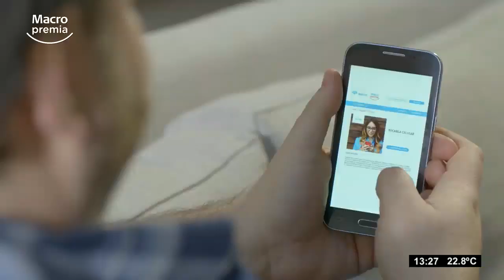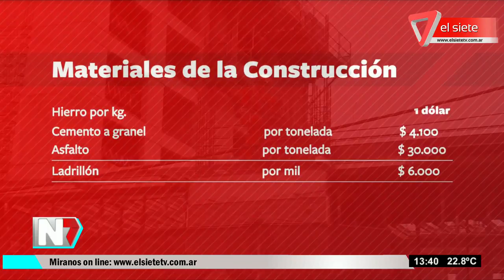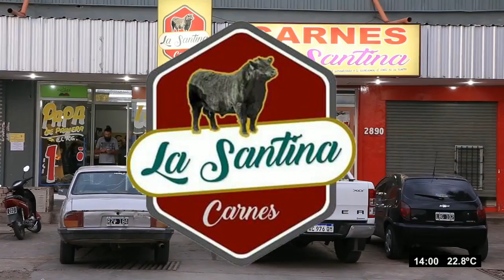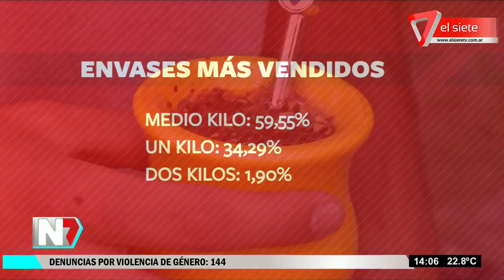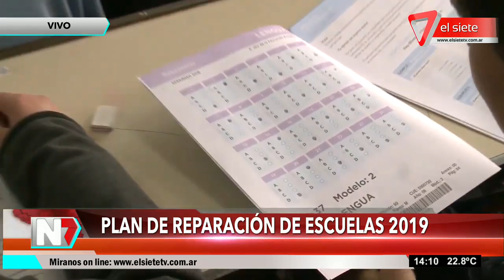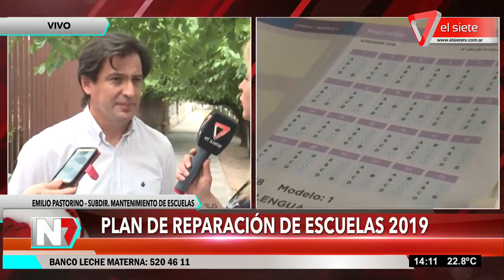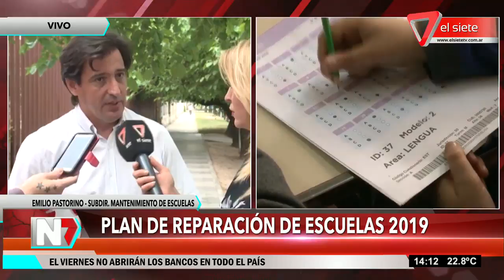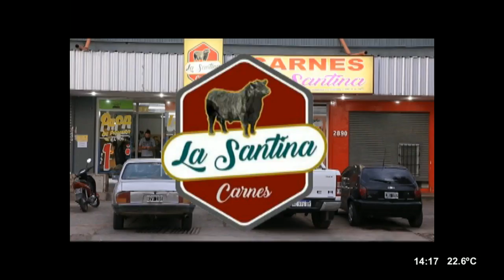Noticiero El Mediodía Miércoles, 28 de noviembre del 2018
Capítulo Miércoles, 28 de noviembre del 2018